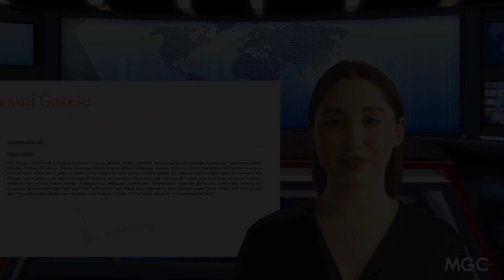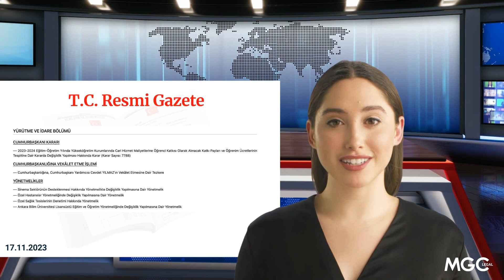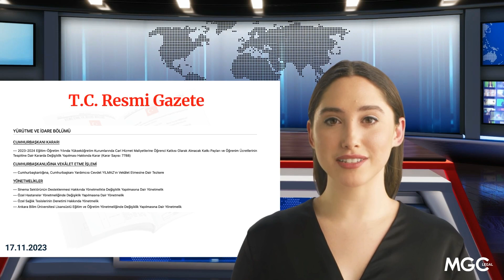MGC Legal ile Her Gün 1 Dakika 17 Kasım 2023 Tarihli ve 32372 Sayılı Resmî Gazete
Bugünkü video içeriğimiz "MGC Legal ile Her Gün 1 Dakika" oynatma listemize ait. Bu videoda sizlere 17 Kasım 2023 Tarihli ve 32372 Sayılı Resmî Gazete yayınını sunacağız.

Bize Ulaşın!

📍 Addres: Esentepe Mah., Büyükdere Cad., Astoria No:127 B Blok 5. Kat, 34394 Şişli/İstanbul

Ayrıca avukatlarımızdan randevu alarak ofisimizde görüşebilirsiniz.